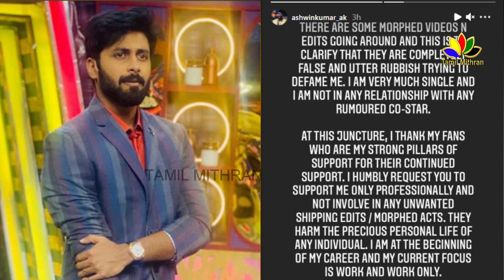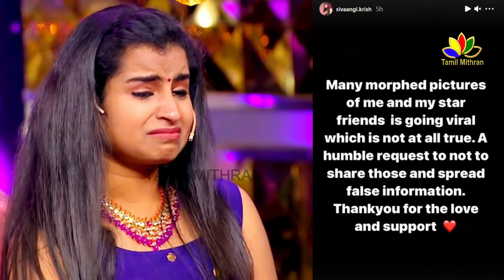Ashwin & Sivaangi - Marriage video Reaction | என்னடா பண்ணி வச்சிருக்கிங்க !? | அஷ்வின் - சிவாங்கி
Ashwin & Sivaangi Dream Moment Full Video